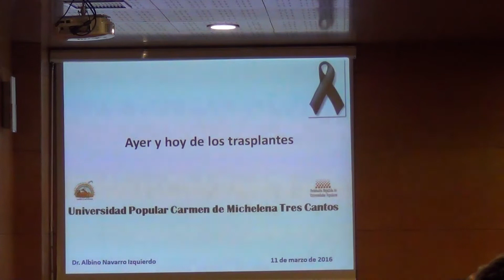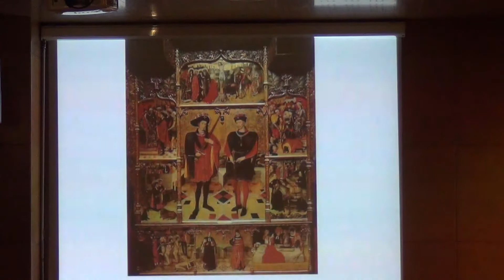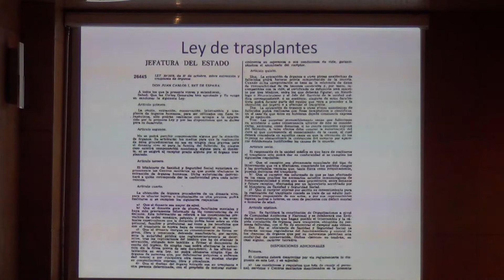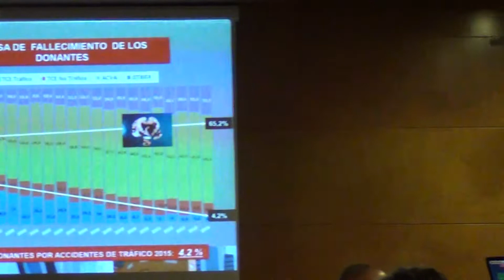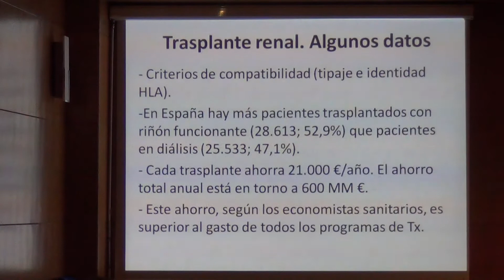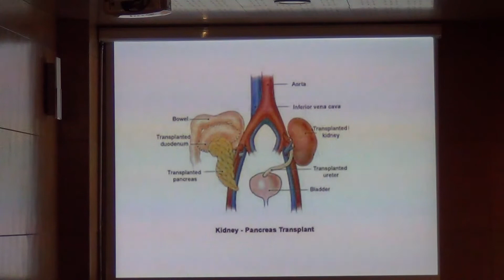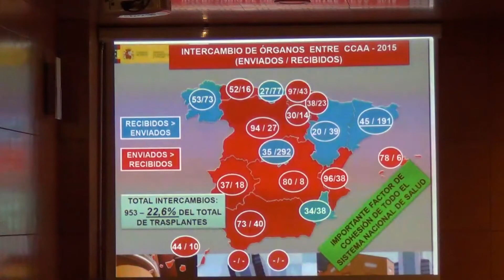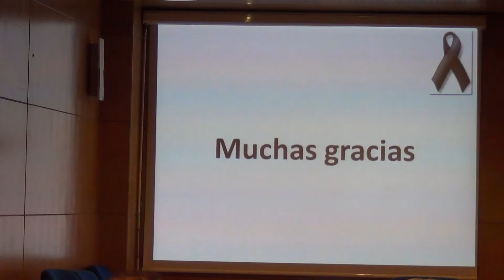Ayer y hoy de los trasplantes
Ponente: Dr. D. Albino Navarro Izquierdo, Médico Especialista en Medicina Interna / Aparato Digestivo. Ex-Coordinador de trasplantes de la comunidad de Madrid 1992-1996
Tema: Conferencia sobre la historia y realidad actual de los trasplantes de órganos en España y en el Mundo.
Resumen:
El contenido tendrá dos partes diferenciadas, pero relacionadas: Por una parte hacer un repaso a la mitología/creencias en diferentes civilizaciones relacionadas con los trasplantes y a continuación hacer un repaso al funcionamiento de los trasplantes en España: qué es un donante, como se seleccionan los receptores, qué criterios se utilizan, cómo funciona la logística, cuáles son los resultados, etc.
Un trasplante es sustituir un órgano o tejido enfermo por otro que funcione adecuadamente. Hoy en día constituye una técnica médica muy desarrollada que logra magníficos resultados para los receptores. No obstante, necesita obligatoriamente la existencia de donantes. Sin la solidaridad de los donantes no hay trasplantes.
El español es un pueblo solidario. España es el país con mayor tasa de donación de todo el mundo. Las donaciones se realizan siempre de forma altruista y todo el proceso es cubierto, desde el punto de vista económico, por el Sistema Nacional de Salud. Estas bases de funcionamiento nos proporcionan el privilegio de tener mayores posibilidades de obtener un trasplante en caso de necesitarlo. El modelo español de funcionamiento de los trasplantes es considerado mundialmente un ejemplo a imitar, que de hecho se está implantando en gran parte del mundo.
Pero ser un modelo de solidaridad no puede servirnos para dar la espalda a la realidad. Cada día hay más personas que necesitan ser trasplantadas para seguir viviendo. Aproximadamente el 10% de los receptores fallecen mientras esperan recibir un órgano.
En España la donación y el trasplante se encuentran regulados por la Ley de Trasplantes que garantiza entre otros, dos aspectos fundamentales:
• Altruismo de la donación: nadie puede donar ni recibir un trasplante con otras intenciones o medios que no sea la solidaridad altruista.
• Equidad en el acceso al trasplante: todos tenemos el mismo derecho y las mismas posibilidades de recibir un trasplante, independientemente de nuestro lugar de residencia o de cualquier otra coyuntura personal. Esto es así, porque existe una red nacional de coordinación y trasplantes, sometida a rigurosos controles para verificar la igualdad de todos los ciudadanos.
¿Quién puede recibir un trasplante?: Personas enfermas que sufren un daño irreversible en uno de sus órganos (hígado, corazón, pulmón, intestino, páncreas y riñón) y no pueden curarse con otro tipo de tratamiento médico. El trasplante es la única solución para evitar su muerte o para llevar una mejor calidad de vida. Cada paciente incluido en lista de espera es valorado de forma individual por el equipo de trasplante de su hospital de referencia. Ellos mejor que nadie pueden responder a sus dudas sobre los posibles tratamientos.
¿Cuánto cuesta un trasplante: Al paciente no le cuesta nada. El órgano donado es trasplantado gratuitamente, sin que influya la condición social o económica del paciente que lo recibe. Toda la terapéutica que implica un trasplante (incluida la medicación inmunosupresora post-trasplante), es sufragada por el Sistema Nacional de Salud, y las respectivas Comunidades Autónomas dónde se llevan a cabo los trasplantes.
Con  el fin de garantizar los principios de igualdad y equidad los criterios de asignación de los órganos se establecen teniendo en cuenta dos aspectos fundamentales: aspectos territoriales y aspectos clínicos.
Los criterios territoriales permiten que los órganos generados en una determinada área o zona, puedan trasplantarse en esa misma zona, para disminuir al máximo el tiempo de isquemia (que es el tiempo máximo que puede transcurrir entre la obtención del órgano y su implante en el receptor).
En los criterios clínicos se contemplan la compatibilidad donante/receptor y la gravedad del paciente. Existe un criterio clínico que está por encima de los criterios territoriales, la “urgencia 0”. Un paciente en “urgencia 0” tiene prioridad absoluta en todo el territorio nacional. Si no hay “urgencia 0”,  los órganos se asignan respetando los criterios territoriales. El equipo de trasplante decide, dentro de su lista de espera, qué paciente es el más indicado para recibir el órgano, siguiendo los criterios clínicos: compatibilidad del grupo sanguíneo, características antropométricas, la gravedad del paciente, etc.